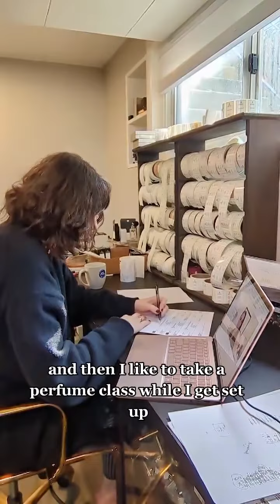Vlog day in the life of a very vain, anxious, sarcastic indie perfume maker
Vlog day in the life of a very vain, anxious, sarcastic indie perfume maker. Overall pretty boring but I value the calm since I'm always freaked out about something lol vlog dayinthelifevlog indieperfumer indieperfumetok breastcancersurvivor💗